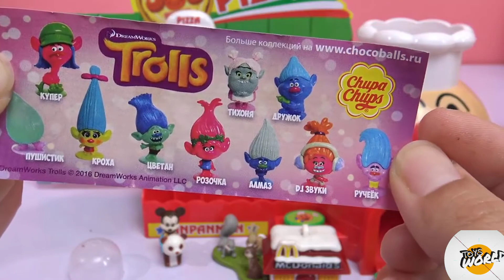Baby Play with Superman Color Mud Eggs TOYS very Happy